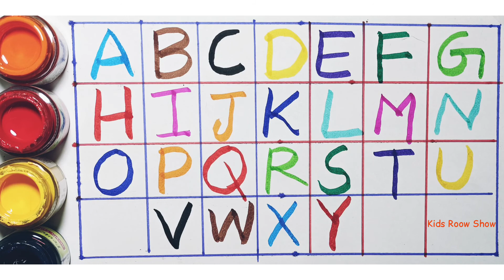Abcd ef A AforApple BforBall C Cforcat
how to draw Abcd ef A AforApple BforBall C Cforcat